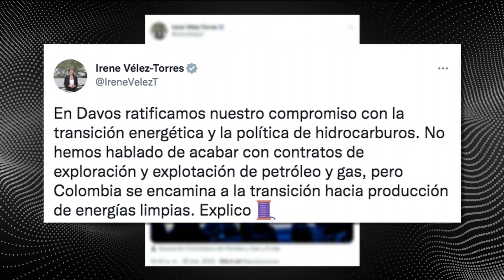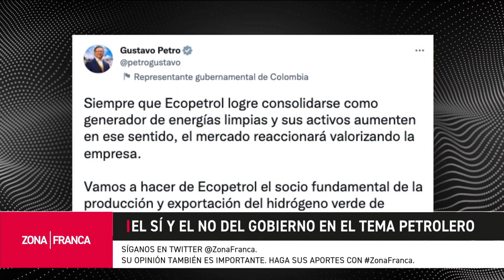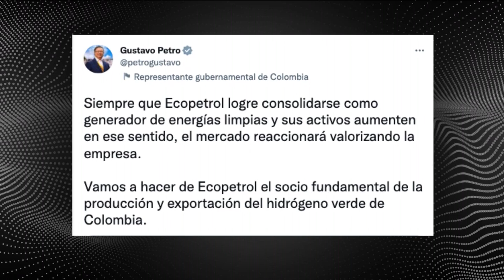El sí y el no del gobierno en la explotación y exploración petrolera | Zona Franca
En el Foro Económico Mundial la ministra de Minas y Energía anunció que el gobierno no permitiría más explotación y exploración petrolera, sin embargo, a los pocos días dijo lo contrario. ¿Cuál es la posición en el tema hidrocarburos y qué necesita el país? El debate en Zona Franca.

Invitados:
Esmeralda Hernández – Senadora
Manuel Rodríguez – Director Foro Nacional Ambiental

00:00:00 – 00:35:35
En el Foro Económico Mundial la ministra de Minas y Energía anunció que el gobierno no permitiría más explotación y exploración petrolera, sin embargo, a los pocos días dijo lo contrario. ¿Cuál es la posición en el tema hidrocarburos y qué necesita el país?

00:35:35 – 00:46:52
La ministra de Minas y Energía, Irene Vélez, no sólo anunció en Davos su intención de no hacer más contratos petroleros de exploración y explotación también recalcó su apuesta por una justicia ambiental y social

00:46:52 – 00:52:07
Conclusiones de Invitados